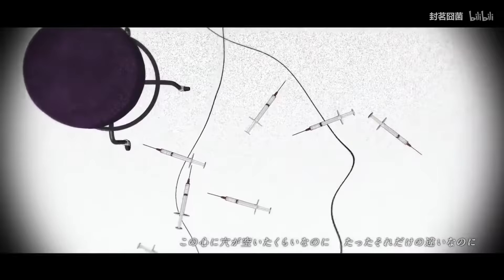封茗囧菌-病名為愛 推薦程度:★★★☆☆